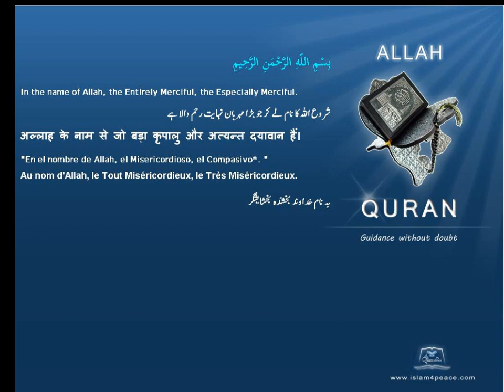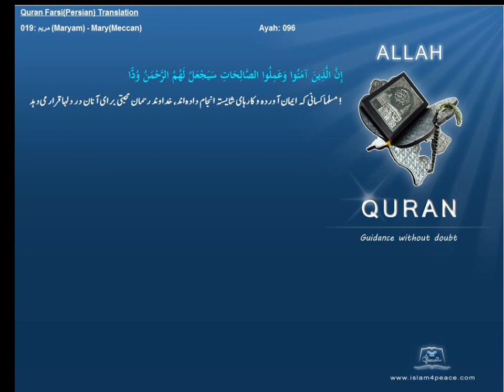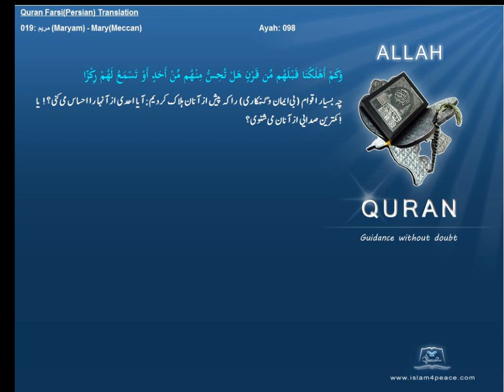Quran Farsi Persian Translation 019 مريم Maryam MaryMeccanIslam4peace com